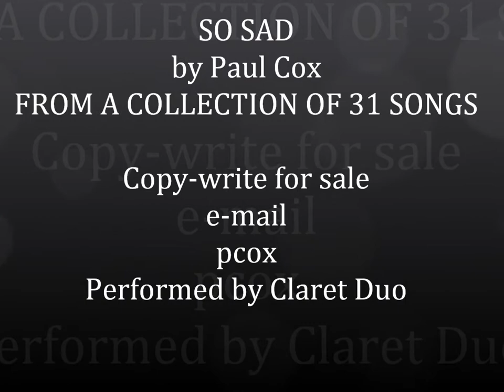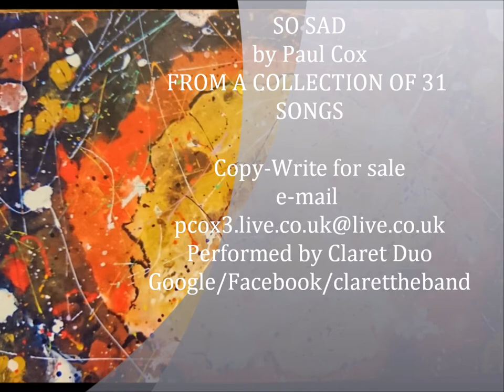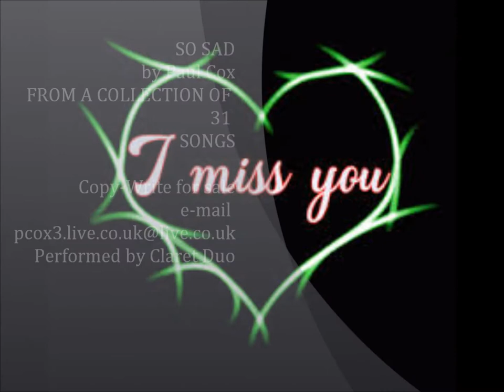So Sad Lyrics by Paul Cox Performed by Claret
SO SAD
by Paul Cox
FROM A COLLECTION OF 31
SONGS copy-write can be purchased
Performed and arranged by Claret Duo
Google/Facebook/clarettheband